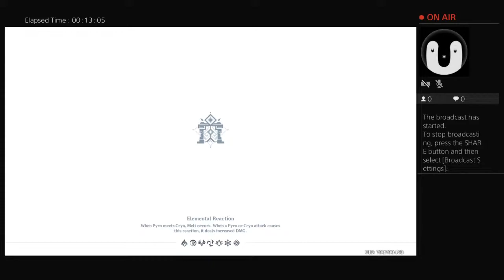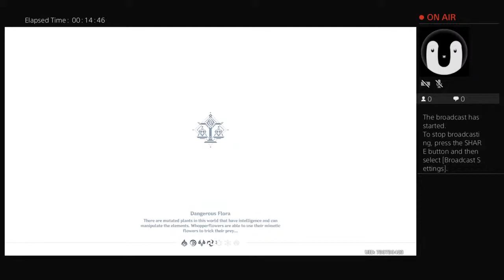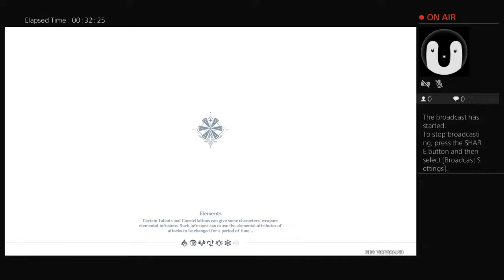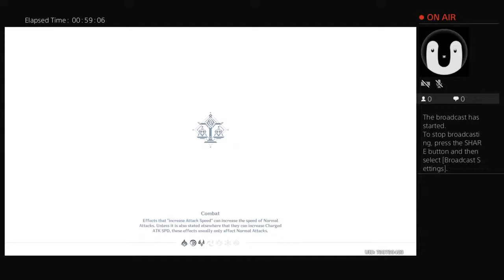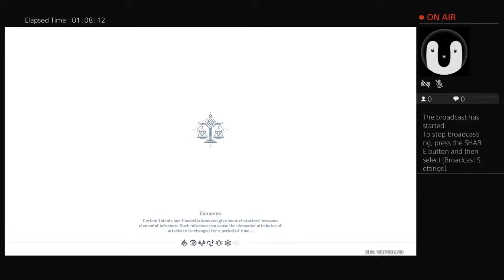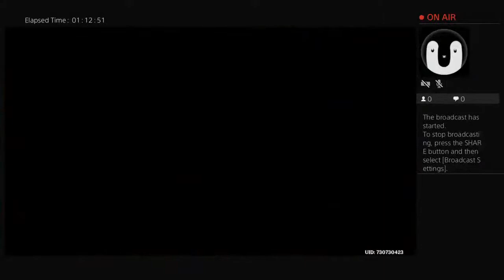Just fighting bosses with a friend and half off ganyu's story quest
Hello leafs

Welcome to my bio ☟︎︎︎☟︎︎

Get to know me a little

Age: ??

Name: leaf

Somethings that don't happen to much

Don't post to much

Sometimes live stream on ps4

Thinking off quiting youtube

I'll try to post and live stream but I'm mostly saving my motivation for stuff so yeah bye